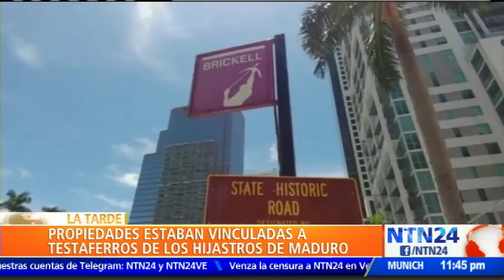EE. UU. toma medidas en contra de propiedades pertenecientes a testaferros del madurismo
El gobierno de Estados Unidos ha comenzado a tomar acción en contra de propiedades y dineros pertenecientes a quienes serían testaferros del madurismo acusados de lavar alrededor de mil 200 millones de dólares de fondos provenientes de Venezuela. La mayoría de las suntuosas propiedades congeladas por los fiscales se encuentran ubicadas en exclusivos sectores del sur de Florida incluyendo, por supuesto, Miami.